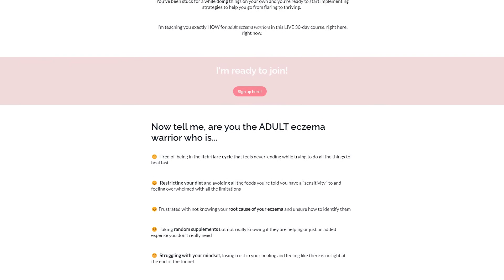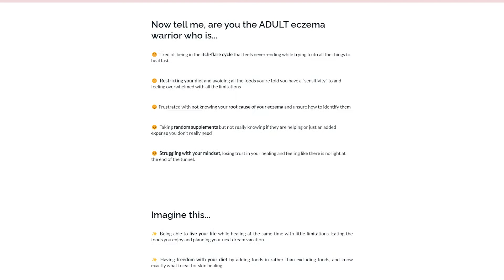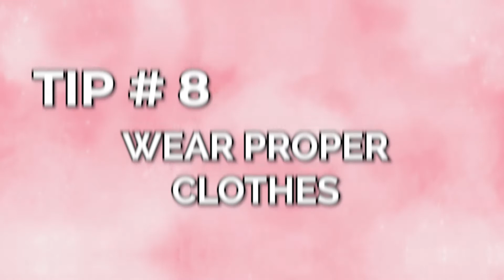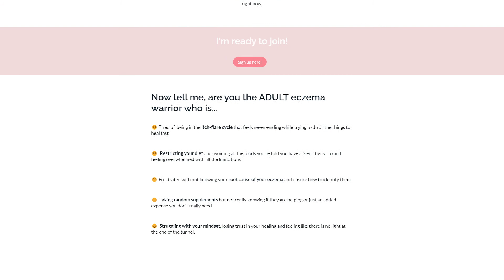How To Have a Better Nights Sleep With Eczema (8 TIPS!)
In this video I go over how you can have a better nights sleep with eczema.. I offer 8 tips including lifestyle changes, supplements and how diet can also help.

What you'll find in this video:

00:00 - What you'll learn
04:57 - Tip #1: Have an Intentional Nighttime Routine
05:31 -  Examples of Night time Routine Practices
07:50 -  Tip #2: Practice Relaxation Techniques
08:29 - Doing 6 Deep Breaths
09:34 - Using the Calm App
10:26 - Tip #3: Avoid Large Meals
12:11 - Tip #4: Try Magnesium
12:49 - Types of Magnesium
14:18 - Tip #5: Try Tart Cherry Juice
15:45  - How to Take Tart Cherry Juice
16:07 - Tip #6: Avoid Taking Multivitamins at Night time
17:10 - Tip #7: Try Quercetin
18:42 - Tip #8: Wear Proper Clothing